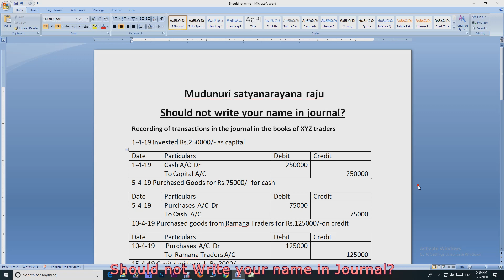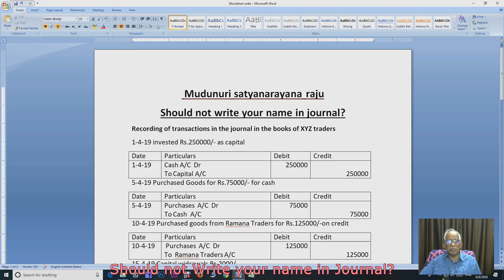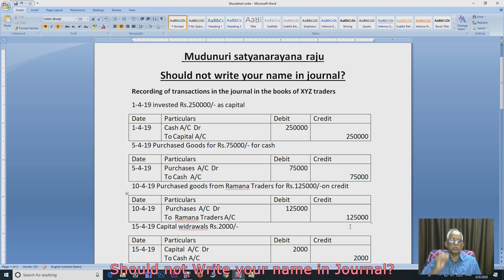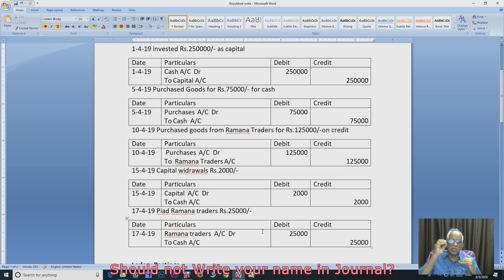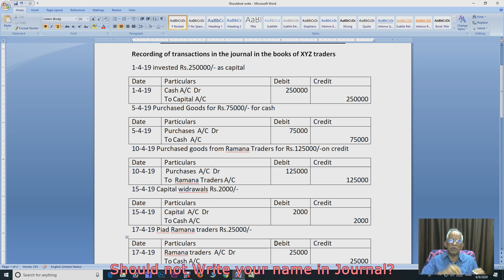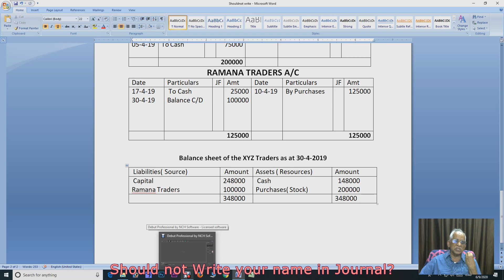you Should Not write Your name in Journal/ Mudunuri satyanarayana raju/ Satyaki Online Guru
Plsubscribe my channel for more up dates